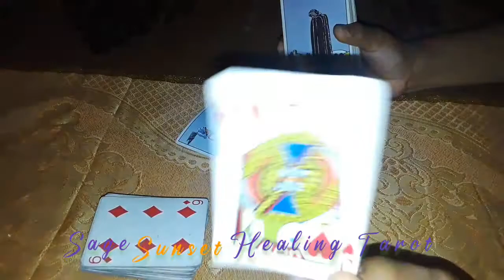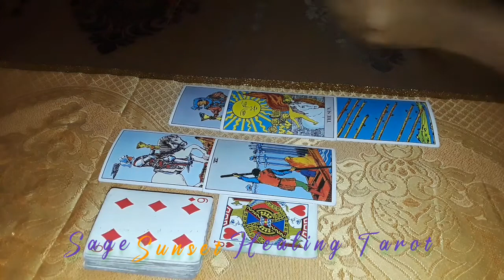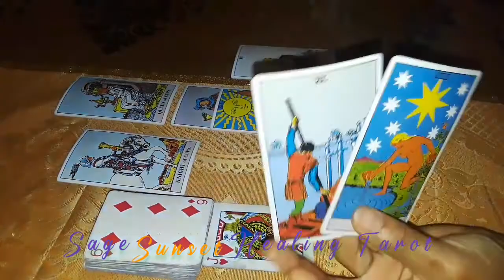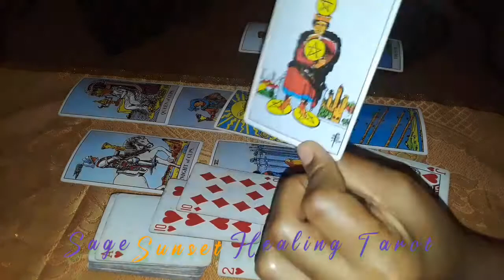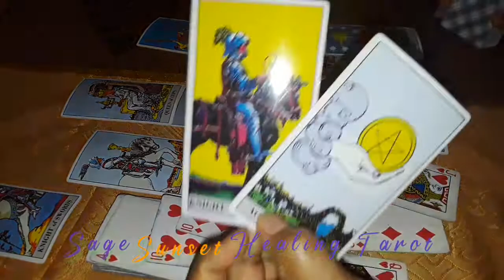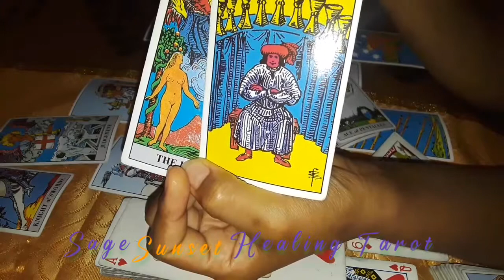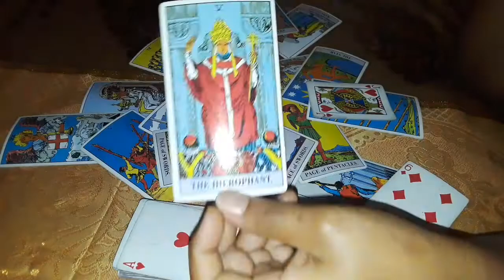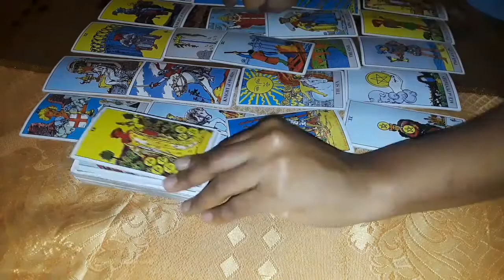Pisces "Letting Your Guard Down For This Love Connection"